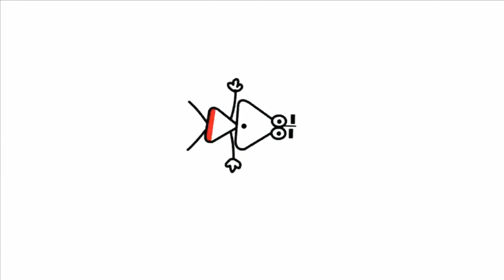14 червня 2020 р.